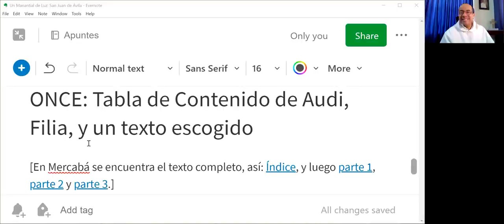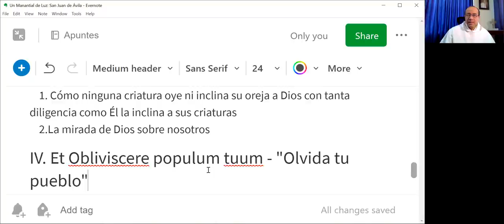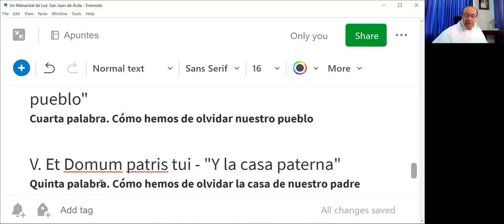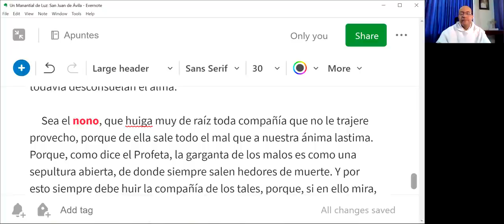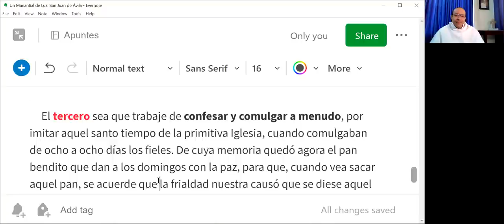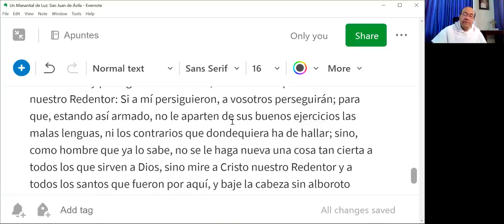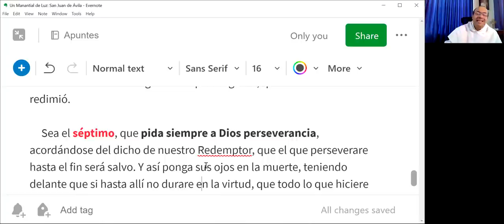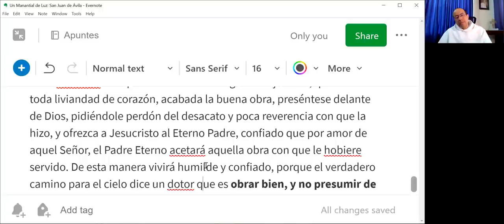Tabla de Contenido de Audi, Filia, y un texto escogido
Ejemplo de cómo escribe el santo: "Lo primero que debe hacer el que desea agradar a nuestro Señor, es tener dos ratos buenos entre día y noche diputados para oración. El de la mañana, para pensar en el misterio de la pasión; y el de la noche, para acordarse de la muerte, considerando muy despacio y con mucha atención, cómo se ha de acabar esta vida y cómo ha de dar cuenta de la más chica palabra ociosa que hubiere hablado, con otras cosas semejantes. Y así cumplirá el consejo de la santa Escriptura que dice: Acuérdate de tus postrimerías, y no pecarás jamás."